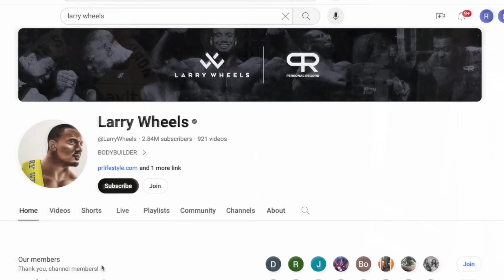We Tried Power Lifting For The First Time Ft LARRY WHEELS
Chris and Brandon William meet up with Powerlifting Master Larry Wheels  himself to learn the fundamentals of how to Power lift the right way

Follow BRANDON WILLIAM: @bwvine

FOLLOW LARRY WHEELS: @larrywheels

YOUTUBE.COM/OFFICIALTHENXSTUDIOS

Have Chris Heria as your trainer in your pocket & get FULL ACCESS to Chris Heria's personal Follow Along Workouts & Programs!